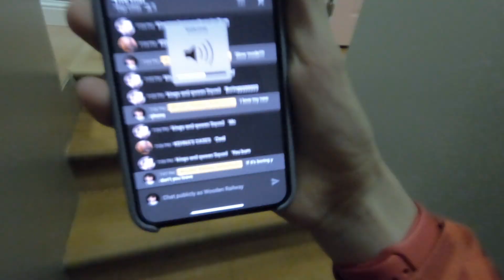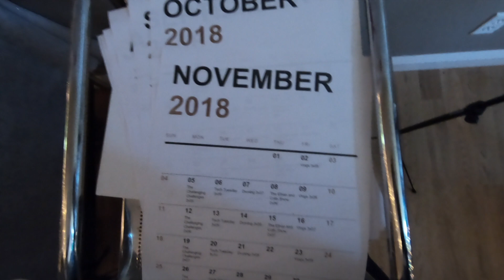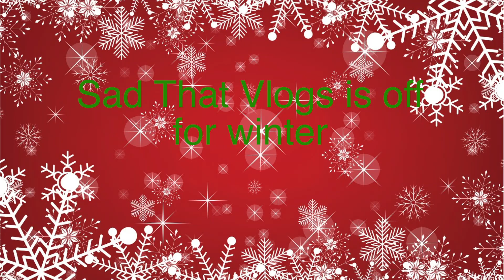Vlogs S3Ep7 | 2 Weeks | Mid-Season Finale